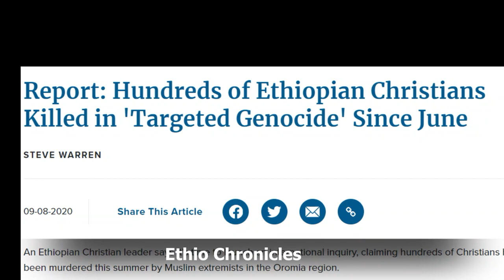The End of Ethiopian Orthodoxy In The Hands of Abiy's Prosperity Gospel Oromo Government‼️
Abiy Ahmed, along with various factions, including Prosperity Gospel fanatics, and Oromo nationalists, has been involved in a severe conflict that threatens the Ethiopian Orthodox Tewahedo Church, a 1700-year-old institution and one of the oldest Christian churches in existence. This ancient church carries immense historical, cultural, and religious significance, and its preservation is paramount. In light of this ongoing crisis, it is imperative that the global Christian community takes proactive measures to safeguard this cherished religious institution before the situation deteriorates further.